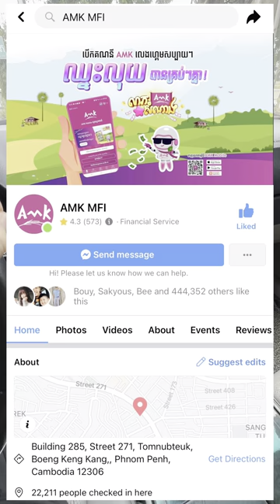តោះនិយាយគ្នាពីគុណសម្បត្តិរបស់ឡានមួយទឹក ✅ គុណវិបត្តិចាំវីដេអូក្រោយ ⚠️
បង់រំលស់ជាមួយ អេ អឹម ខេ ឥឡូវនេះនឹងទទួលបានសាំង ពីស្ថានីយប្រេងឥន្ធនៈ ភីធីធី ដោយឥតគិតថ្លៃ។
សេវាបង់រំលស់ អេ អឹម ខេ មានភាពងាយស្រួល រហ័ស អត្រាការប្រាក់ទាប និងការបង់សងមានភាពបត់បែនងាយស្រួល។
សម្រាប់ព័ត៌មានលម្អិត សូមចុចតំណ ឬទូរស័ព្ទមកលេខ 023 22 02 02 ឬ 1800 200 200 (ឥតគិតថ្លៃ)។